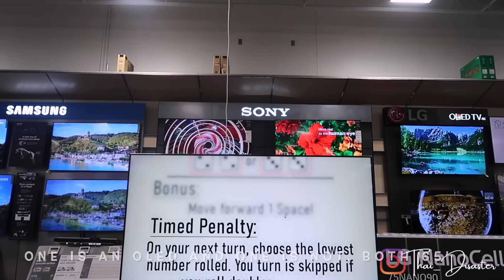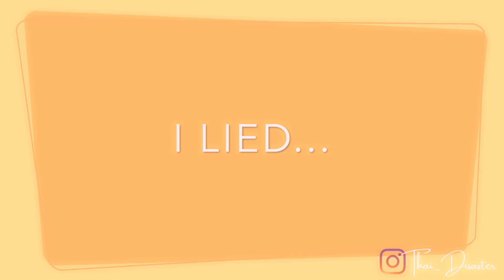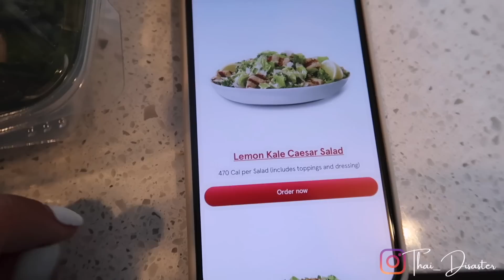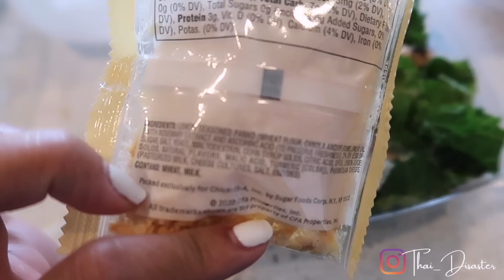BEST CHICK-FIL-A KETO SALAD! | COUCH SHOPPING + NEW APPLE WATCH! SHOP WITH ME!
NEW APPLE WATCH

►FOURTH OF JULY PERFECT KETO SALE!!

►HUGE SALE:
+ FREE USA shipping on orders of $45 or more
●Wednesday through Monday (June 30-July 5)●

Code: No code necessary. Discount automatically applies at checkout based on # of items in cart!

[ F A V O R I T E ∙ K E T O ∙ TREATS  ]

● LOVE GOOD FATS!

→ GLASS STRAWS
→ My FAVORITE Airfryer
I use this Elechomes air fryer in almost all of my videos!
→ VANITY PLANET BODY SCALE/ANALYZER
→ 2X SPICY SAUCE
→ OUTXE 1/2 GALLON BOTTLE